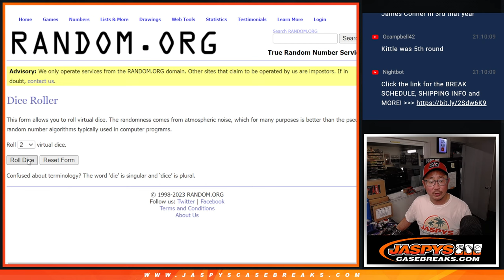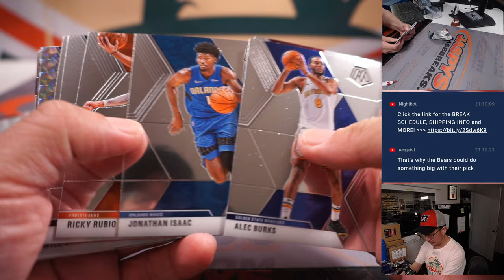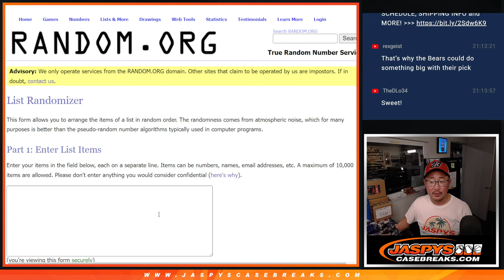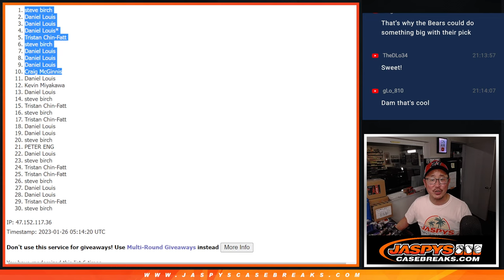W, 01.25.23 -- 2019-20 PANINI MOSAIC BASKETBALL HOBBY 1-PACK BREAK #154 *RT*